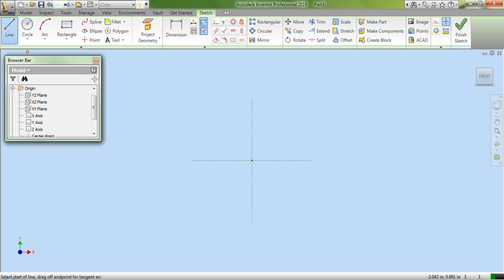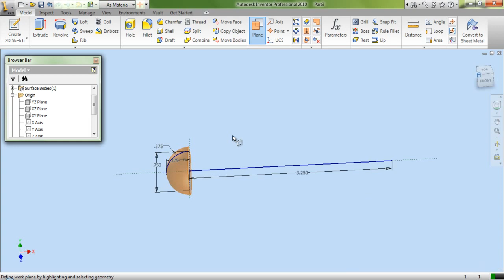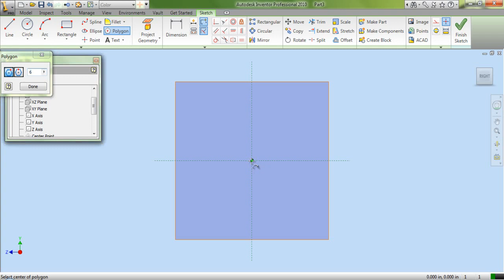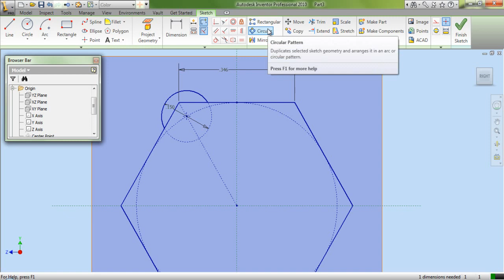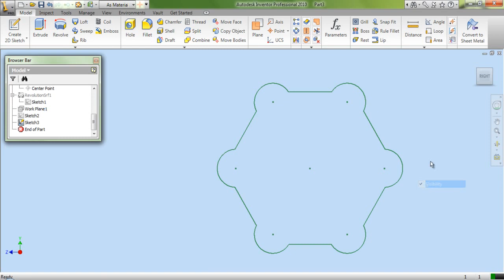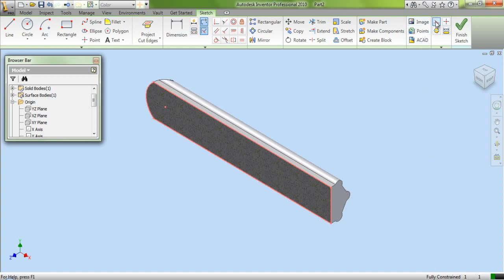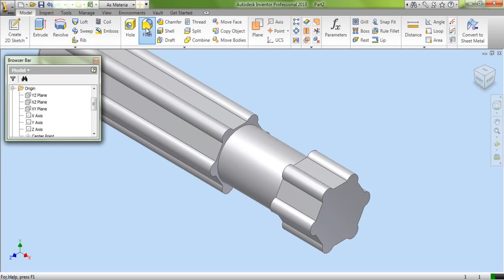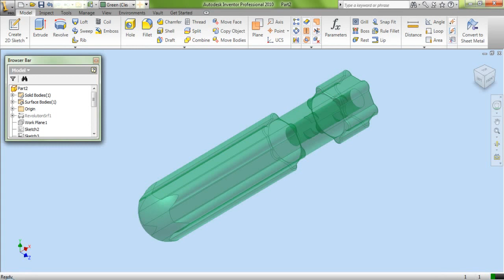Handle of Screw Driver (Video Tutorial) Autodesk Inventor